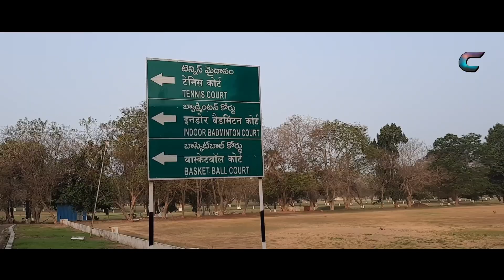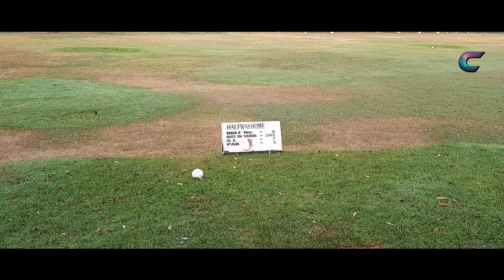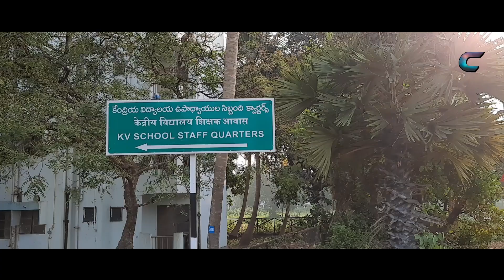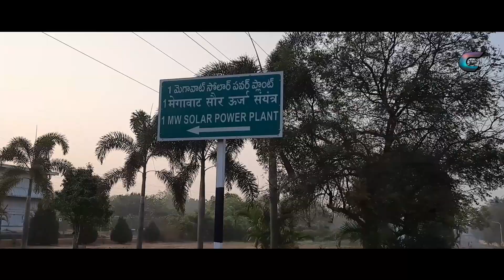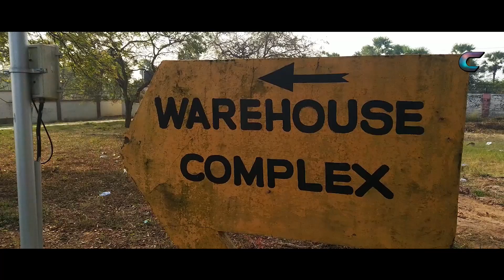ONGC Rajahmundry Asset | Oil And Natural Gas Corporation Ltd. Rajahmundry Asset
In This Video I Visited ONGC Asset at Rajahmundry in Andhra Pradesh, India. Here I'm Showing All the Inside Places of ONGC Rajahmundry Asset. ONGC Has Maharatna Status.

Maharatna ONGC is the Largest Crude Oil and Natural Gas Company in India, Contributing around 71 Percent to Indian Domestic Production. Crude Oil is the Raw Material Used by Downstream Companies like IOC, BPCL, HPCL and MRPL (Last two are subsidiaries of ONGC) to Produce Petroleum Products like Petrol, Diesel, Kerosene, Naphtha, and Cooking Gas LPG.

All This Footage Was Captured and Edited by Me, I Edited This as a Short Video with Cool Background Music and Key Moments of This Place So Viewers Can Watch Easily and Enjoy View of This Place.

Welcome To @Chronicles24x7  YouTube Channel Where You Can View Travel & Gaming Videos Without Any Commentary.